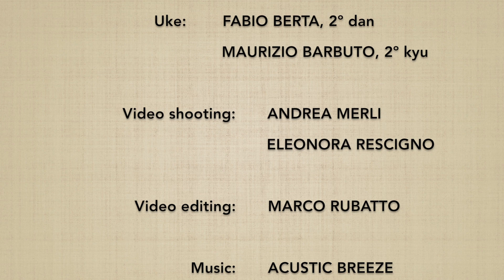Ryokatadori DAI NIKYO (ura) - Marco Rubatto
Forma di base (kihon) e 2 forme fluide (ki no nagare) di "presa ad entrambe le spalle ed applicazione del 2º principio" (ryokatadori dai nikyo), forma posteriore (ura)

Basic form (kihon) and 2 fluid forms (ki no nagare) of "grip to both shoulders and application of the 2nd principle" (ryokatadori dai nikyo), backward form (ura)